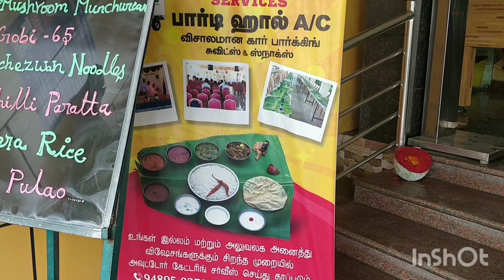Meenakshi Sundershwar Temple🙏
Musician: @iksonmusic

Musician: @iksonmusic

Musician: ASHUTOSH

Musician: LiQWYD